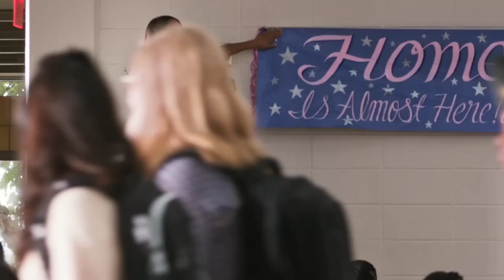¡Los FANS no quieren MULTIVERSO en SPIDER-MAN 4!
Estos son algunos rumores sobre la película de SPIDER-MAN 4.